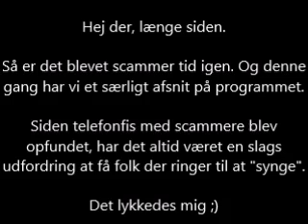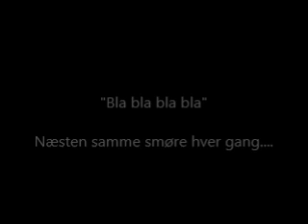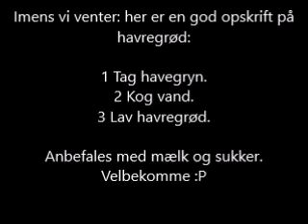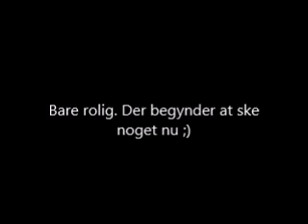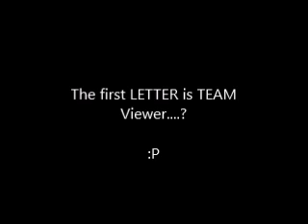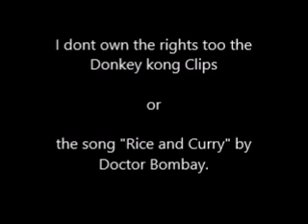Alexander vs Scammer 10 Sing star scam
I denne episode har vi opnået et mål.

Fået en scammer til at synge :)